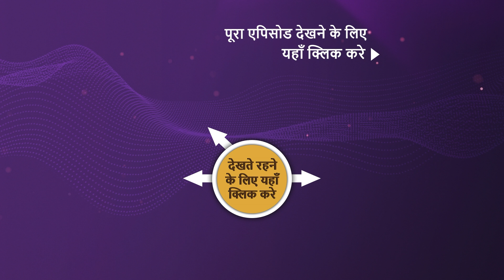Carry On Jatta 3 Stars | Sonam Bajwa, Gippy Grewal |The Kapil Sharma Show 2 | Ep 335 | 11 June 2023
Synopsis: Carry On Jatta 3 Stars
Sonam Bajwa, Gippy Grewal, Kavita Kaushik and Gurpreet Ghuggi and other stars from the upcoming film 'Carry On Jatta 3' arrive on the show to share some laughs and their hilarious stories with Kapil. The guests shared laughs and some interesting stories from the set on The Kapil Sharma Show. What are those stories about? Watch the episode to know more.

Show Name: The Kapil Sharma Show Season 2
Guest Names: Sonam Bajwa, Gippy Grewal, Kavita Kaushik and Gurpreet Ghuggi
Host: Kapil Sharma, Archana Puran Singh
Episode: 335- 11 June 2023
Producers: Kapil Sharma